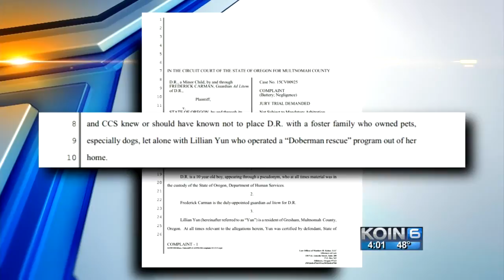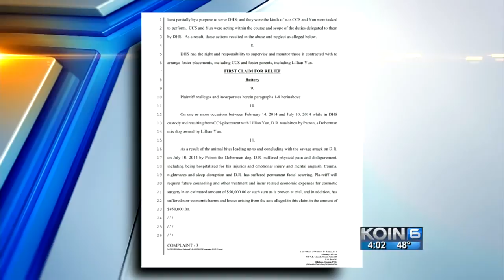Doberman mauls foster child with fear of dogs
A 10-year-old with a fear of dogs was allegedly bitten by one of his foster family’s Doberman Pinschers, the child’s attorney said.